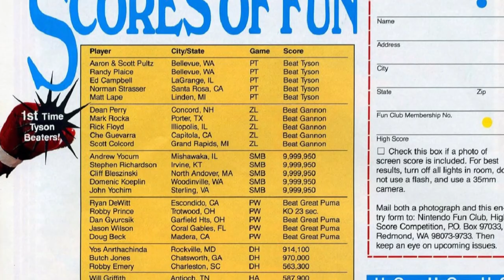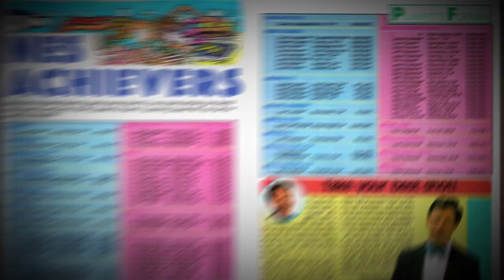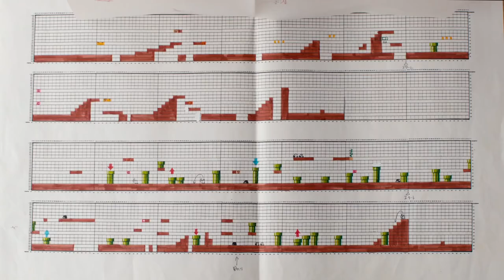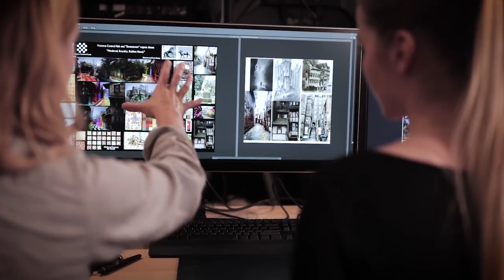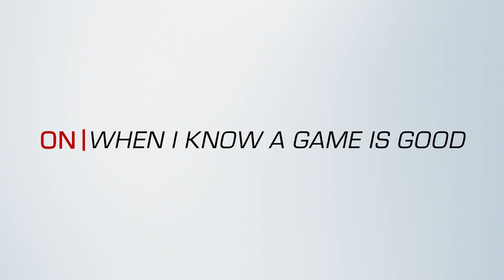On Gaming | Episode 12 (Cliff Bleszinski)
Cliff Bleszinski aka "Cliffy B", is a well known figure in the video game world. Starting off small with games like Jazz Jackrabbit, he eventually spearheaded one of Xbox's biggest titles with Gears of War.

Here he talks about his gaming and nerdy past as well as his thoughts on the industry and where it's going, as only someone who has experience would.